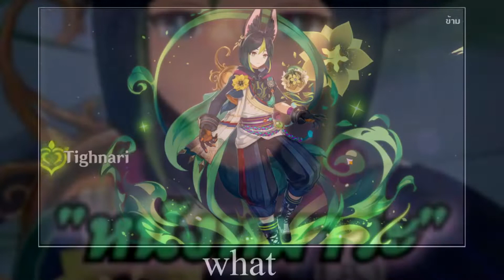Genshin Impact | หากใจมันศรัทธาHUTAO.exe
Music
Touhou 東方 - "Night Of Nights ナイト・オブ・ナイツ" (v1 Outdated) NITRO Remix
Katekyo Hitman Reborn - Easy Go